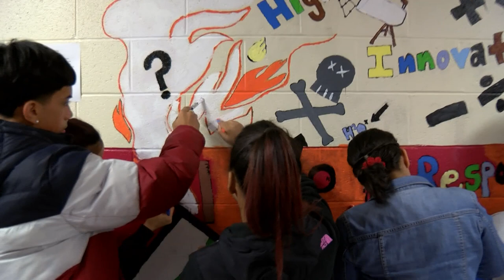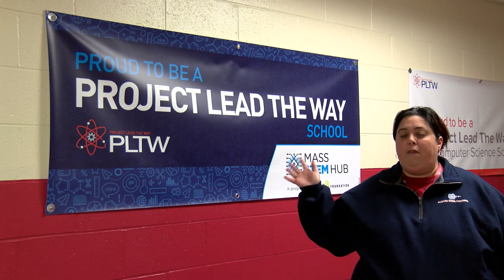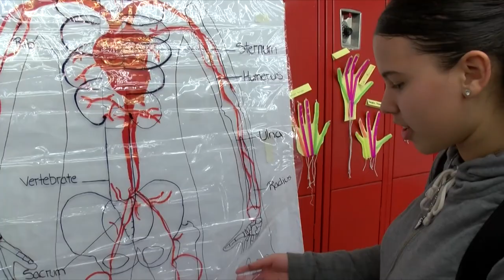Holyoke STEM Academy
We are now accepting applications to Holyoke STEM Academy – applicants should be entering 6th-8th-grade in 2019-20 and reside outside of the E.N. White school zone. Apply today! (En Español) OR complete Online Application (En Español).

Information Session/Open House 2:  Tuesday, February 12th from 4:00-5:00 pm
Information Session/Open House 3:  Tuesday, March 5th from 4:00-5:00 pm
Information Session/Open House 4:  Thursday, April 4th from 4:00-5:00 pm